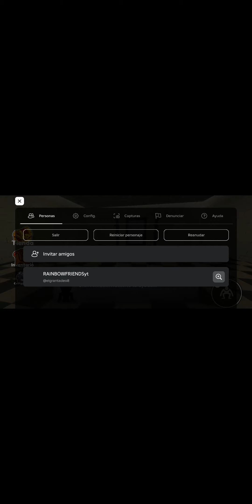escondites de rainbow friends qué no sabias perdón si no tiene sonido pero espero que les guste 😅